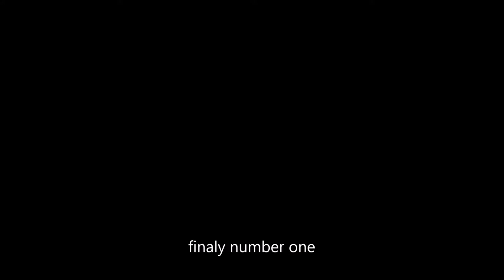top 5 fnaf fanart subscribe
"dude i like this vdeo.." - freidn
"like it then, you gay" -me
like if epic reckt